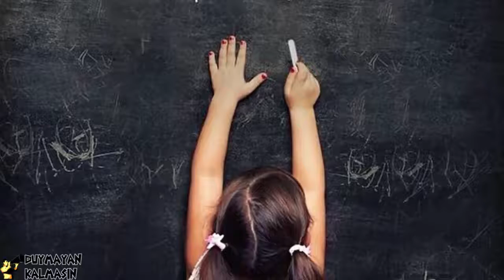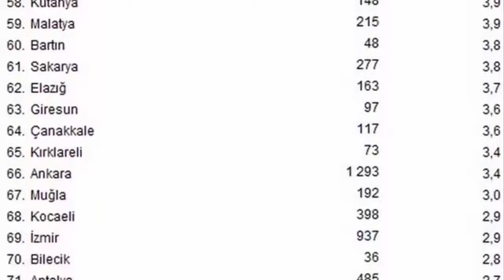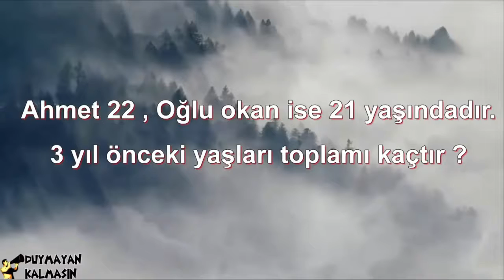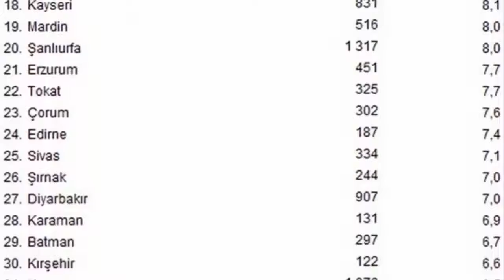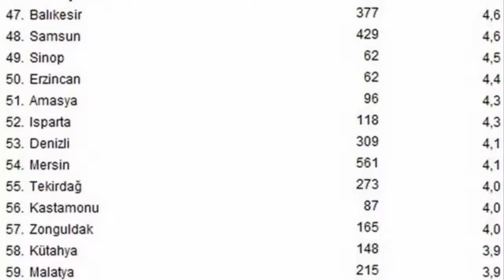DUYMAYAN KALMASIN BU SORUYU HERKES YANLIŞ CEVAPLIYOR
İnsanların %80'i Bu Soruyu Yanlış Cevaplıyor! Çocuk Gelinlere Hayır ! . Duymayan Kalmasın ! . Bu videoda sizlere bir soru soracağım ve bu soru her insanın .

Süper Güç Kullanırken Kamera İle Çekilen 5 Mutant İnsan . Duymayan Kalmasın ! . Bazı insanlar tüm insanlardan farklı olarak sıradışı güçleri olduğunu iddaa .

Bilene helal olsun zeka soruları zeka soruları videoları BU SORUYU HERKES YANLIŞ CEVAPLIYOR İnsanların %90' ı bu soruyu yanlış cevaplıyor. Hangisini .